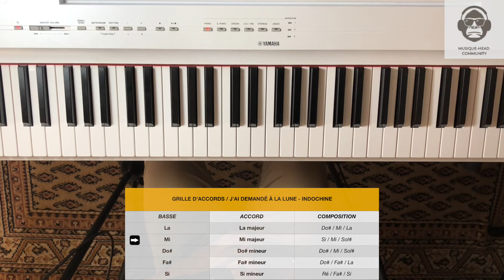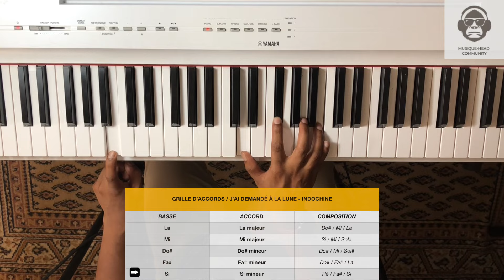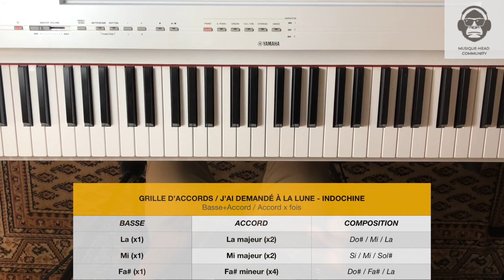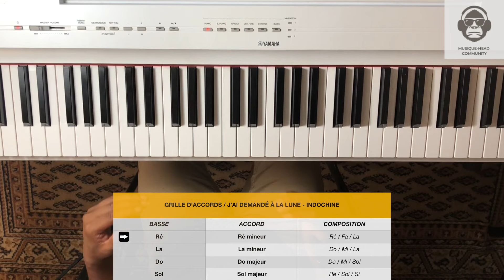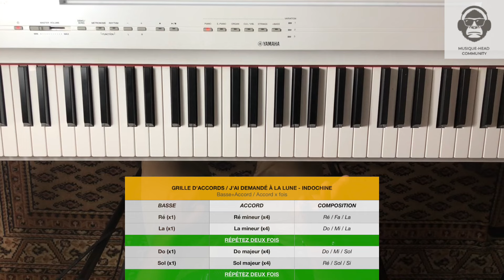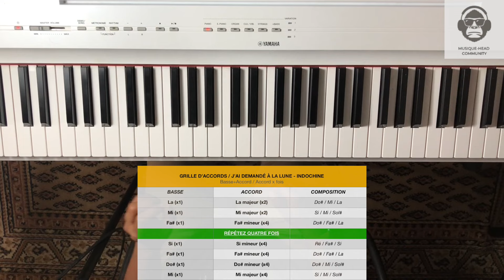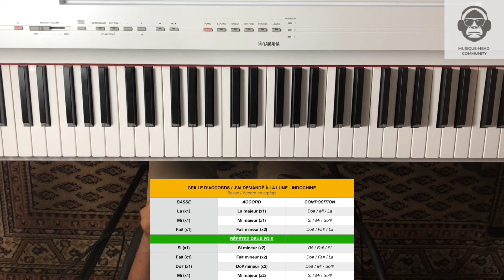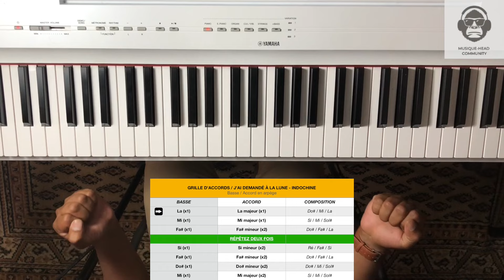Leçon piano // J'ai demandé à la lune - Indochine (Tutorial piano)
*Apprenez à jouer et chanter "J'ai demandé à la lune" de Indochine, à l'oreille et sans partitions piano !* 🎤
Dans ce tutoriel piano détaillé, découvrez pas à pas comment jouer ce morceau au piano tout en maîtrisant la partie chant. Que vous soyez débutant ou déjà expérimenté, cette leçon est conçue pour rendre l'apprentissage du piano simple et agréable. Que vous soyez sur un piano ou un clavier, vous pourrez suivre cette démonstration étape par étape et progresser rapidement au piano. 👌🏽

- Comment combiner le jeu au piano avec le chant

📖  *FICHES PDF*
*1ère étape* : Cliquez sur le lien ci-dessous.

*2ème étape* : Cherchez l'image de la leçon.
*3ème étape* : Cliquez sur l'image pour obtenir la fiche PDF.

Tutoriel piano facile : Indochine "J'ai demandé à la lune"

*00:00* Présentation des accords
*05:32* Introduction
*07:34* Couplet
*08:16* Nouveaux accords
*10:48* Pont
*11:38* Partie musicale
*12:39* Autre méthode
*13:53* Résultat
*14:19* Informations complémentaires